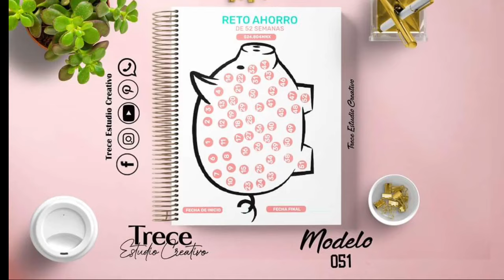‼️‼️‼️💲💲💲💲Haz negoci9 vendiendo agendas o libretas personalizadas 💲💲💲💲‼️‼️‼️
Te interesa el negocio de las agendas o libretas? no sabes diseñar o si sabes, pero quieres ahorrar tiempo, tengo a la venta agendas en PDF NO EDITABLES, listas para que tu puedas imprimir y puedas vender de forma física a tu cliente final.

Este 2024 haz negocio y vende agendas impresas.

Catálogo en pesos mexicanos solo para personas que hagan transferencia bancaria

1 archivo por $150 pesos o 10 x $ 650

Catálogo para personas que viven fuera de México y realizan sus pagos por pay pal

1 archivo por $10 USD o 10 archivos por $45 USD